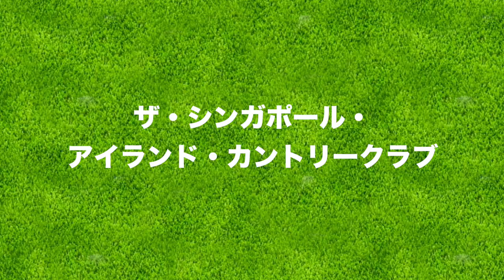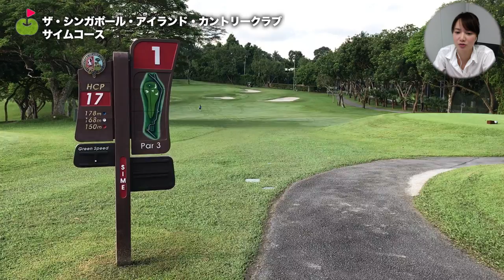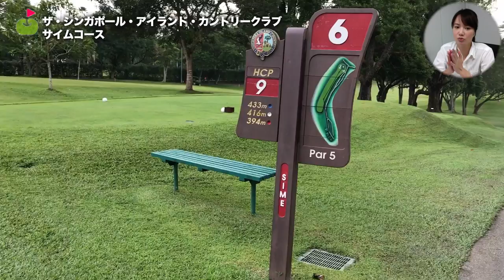「仕事でゴルフに行ってきた」って動画が送られてきたからいろいろとコメントしてみる。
兄がシンガポールでゴルフをしてきたので
その動画を見ながらコメントしていきたいと思います。

ゴルフ場は「ザ・シンガポール・アイランド・カントリークラブ」です。

♣本日のゴルフ場: ザ・シンガポール・アイランド・カントリークラブ